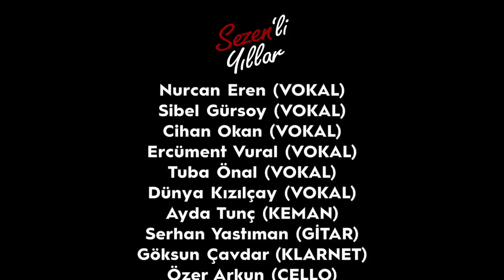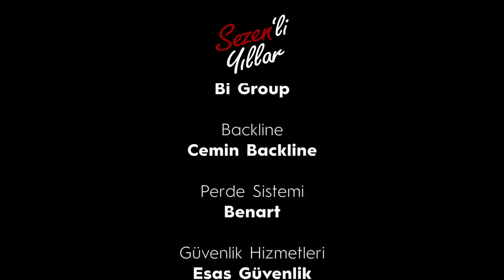Sezen'li Yıllar - Roll Caption / Years With Sezen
15 Temmuz 2015 Harbiye Cemil Topuzlu Açıkhava Tiyatrosu - Sezen'li Yıllar

Most Production'ı Takip Edin